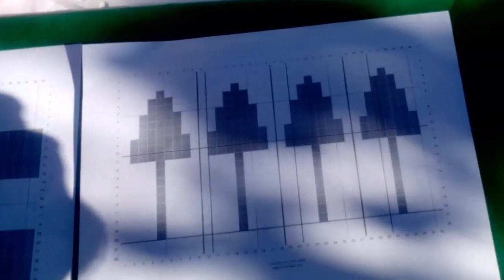cilindros de tapestry crochet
Forrar cilindros con crochet, se pueden hacer de cualquier tamaño. En este caso he utilizado sólo dos colores pero se pueden hacer con varios colores y cualquier diseño, aprende a diseñar los dibujos.